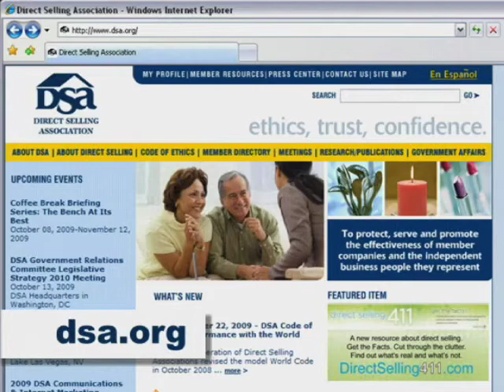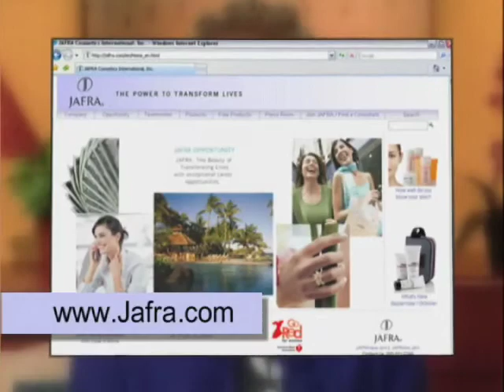More Women Turn To Direct Selling in a Recession, ...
Is direct sales the answer to making money during the recession? Financial Fitness Coach, Sanyika Calloway Boyce discusses the benefits of direct selling and what you need to know before getting started.  Video from Jafra Cosmetics.